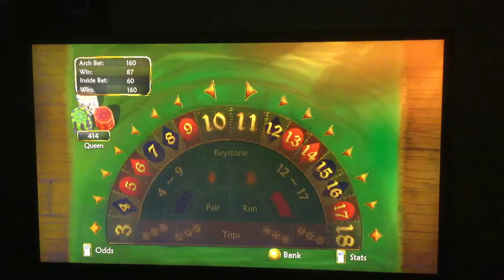Fable 2 (Xbox 360) Playthrough: More Keystone (Play) Female Hero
Fable II - Xbox 360 - Recording - Pub Games - Continue - Keystone - 2nd - Video - Bowerstone Market - Female Hero.

Performance on Keystone (regular) was ridiculous, but I show it enough in this part.